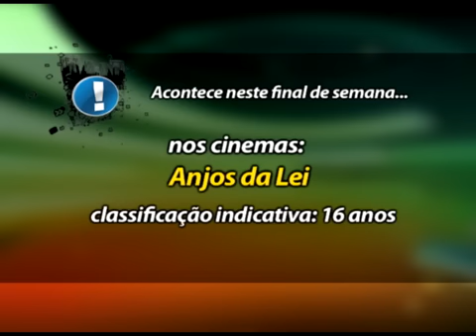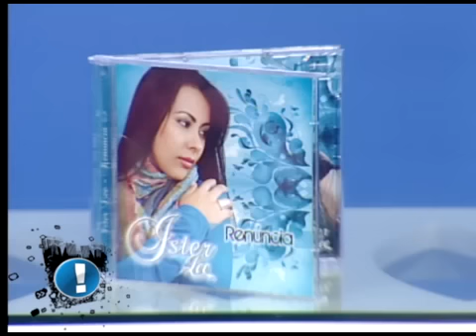Programa Identidade exibido na Fonte TV 12/05/2012